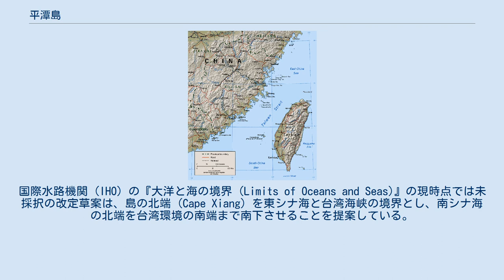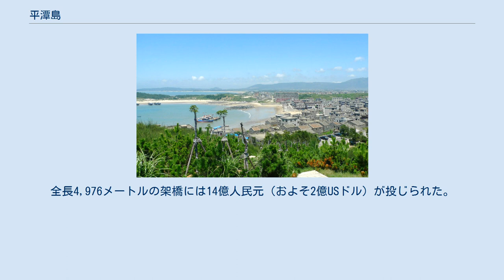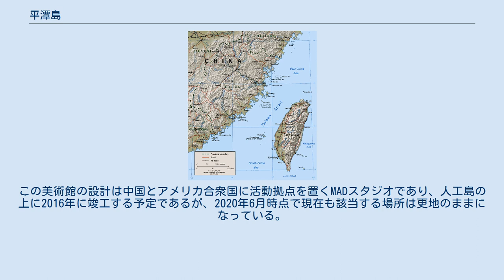平潭島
平潭島 (P'ING-T'AN 平潭 と表示されている) (1954) 平潭島 平潭島の位置 地図 平潭島（へいたんとう、ピンタンとう、英語: Pingtan Island）、別名、海壇島（かいだんとう、ハイタンとう、英語: Haitan Island）は、中国福建省の東海岸沖、閩江の三角江の南側に位置する島。
福建省では最大の島であり、中国の島としては5番目に大きい。
 平潭島は、行政区画の上では、周辺の多数の小島や本土側の一部とともに平潭県を構成している。
平潭県に属する町のほとんどは、行政上の中心地である潭城鎮も含め、平潭島にある。
島の海岸部の大部分では、埋立地の造成が進められており、大規模な建物やインフラ整備の計画も進んでいる。
 平潭ビーチ 平潭島は、海壇海峡を挟んで中国本土と隔てられている。
島に近い本土の大部分は、県級市である福清市に属しており、地級市である福州市の一部となっている。
 平潭島は、台湾海峡を挟んで台湾と隔てられている。
2010年に平潭島と本土を結ぶ橋が完成しているので、平潭島は中国本土で台湾に最も近い場所と見做すことも可能である。
 台湾側の台北市や台中市とは、フェリー航路で結ばれている。
（台北港#台北港客船埠頭を参照） 現下の国際的合意によれば、平潭島の南端が、東シナ海と南シナ海の境界となっている。
国際水路機関 (IHO) の『大洋と海の境界 (Limits of Oceans and Seas)』の現時点では未採択の改定草案は、島の北端 (Cape Xiang) を東シナ海と台湾海峡の境界とし、南シナ海の北端を台湾環境の南端まで南下させることを提案している。
 当地は、2001年に、国際連合教育科学文化機関 (UNESCO) の世界遺産の暫定リストに、複合遺産「海壇風景区 (Haitan Scenic Spots)」として登録された。
 平潭島は、観光に大きく依存しており、海外から投資を呼び込むことで経済成長に拍車がかかること期待を寄せてる。
海壇海峡に架橋された最初の橋が完成したのは2010年11月で、島と本土側の福清が結ばれた。
全長4,976メートルの架橋には14億人民元（およそ2億USドル）が投じられた。
 福州と平潭を、福州市長楽区を経由し多数の鉄橋を経て結ぶ、全長 88.5km の鉄道、福平線（福平铁路）は、建設中である。
この計画は、2012年11月に承認されたものである。
この路線は、2013年10月から着工され、5年半の好機での完成が見込まれた。
2019年9月25日には、時速200キロの列車が複線走行可能な強度をもつ平潭海峡大橋が開通した。
正式開通は2020年10月に予定されており、同年12月に開通した。
 2012年はじめに、大規模なクラウドコンピューティングの拠点が平潭に設けられることが発表された。
 平潭島では、430,000-平方フート (40,000 m2)の面積をもつ規模となる平潭美術館が建設中である。
この美術館の設計は中国とアメリカ合衆国に活動拠点を置くMADスタジオであり、人工島の上に2016年に竣工する予定であるが、2020年6月時点で現在も該当する場所は更地のままになっている。